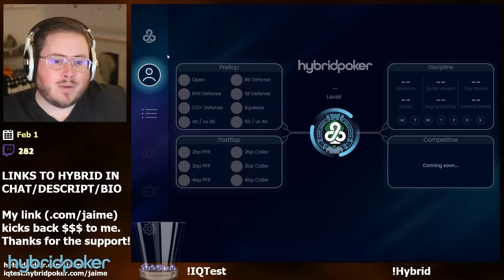$10,000 FOR 1ST PLACE $320 TURBO POKER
Highlights from the $320 Turbo to start the Sunday Grind, can we start the day with $10,000?

Pokerstaples Accounts:
Team PartyPoker